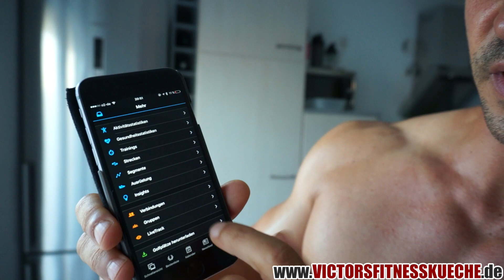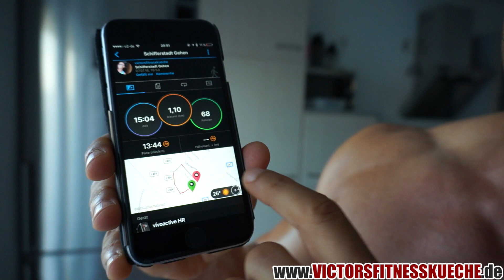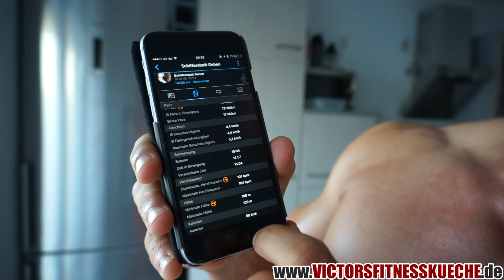GARMIN VIVOACTIVE HR - Besser als Fitbit Charge HR und Bodymedia? (Preview)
►► Meine High Carb Low Fat Rezepte in meinem HCLF Kochbuch gibts

►► Günstigsten Medjoul Datteln 5% mit Code:Victor5
►►mein kalorientracker ►► besten Trockenfrüchte & Superfoods 5% mit Code:VICTOR